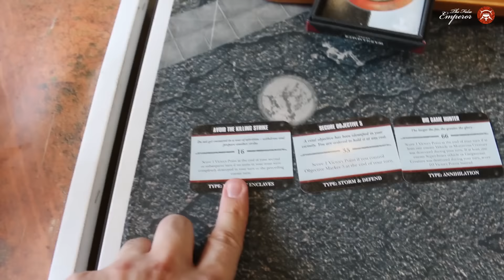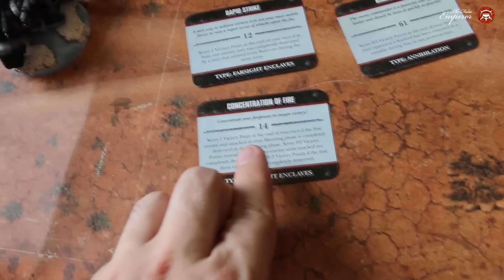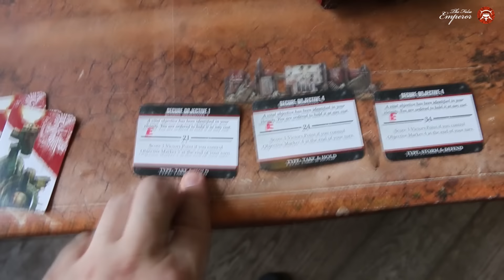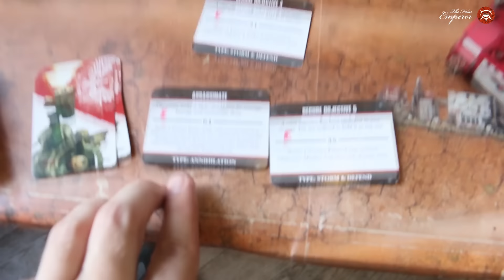Замороженный зад - 01 - Энтар против Тау [EnEd]